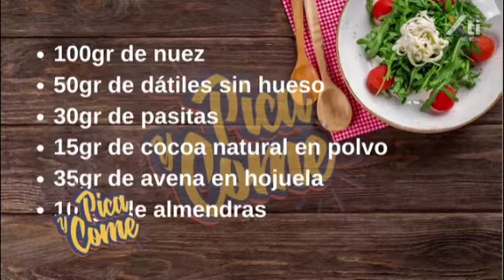Jazmín López prepara trufas de dátiles con almendras, nuez, avena, pasas y cacao